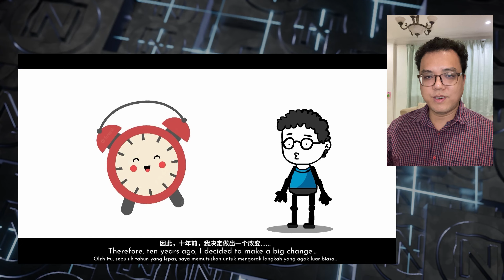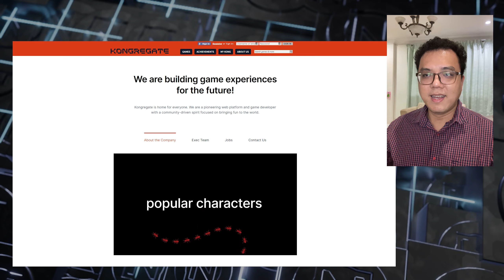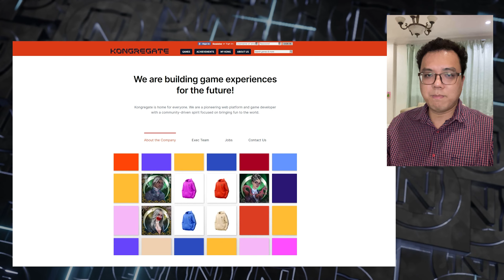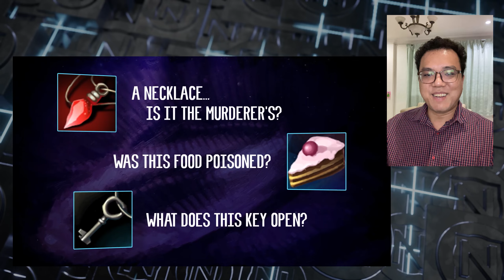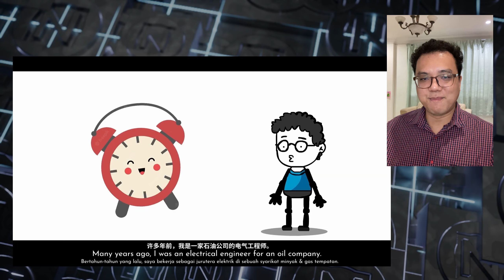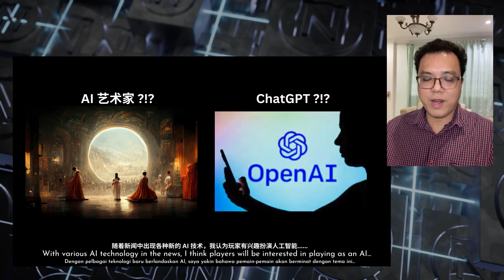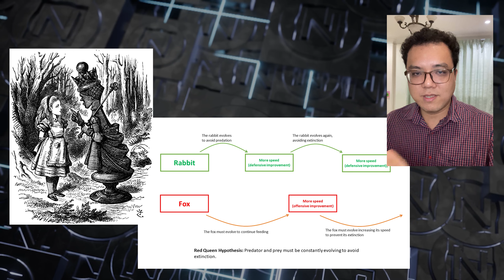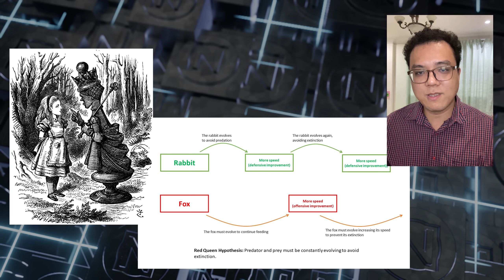Red Queen Hypothesis - New Overlords Talks With Nerdook of Rogue AI Simulator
Rogue AI Simulator, launching right now, is only the latest in a series of games developed by Sim, a solo developer in Malaysia. We talk with Sim about his history going back to developing flash games, his actual dream job, and wide ranging topics including how the Red Queen Hypothesis means there's no rest for a game dev. Thanks, Sim!